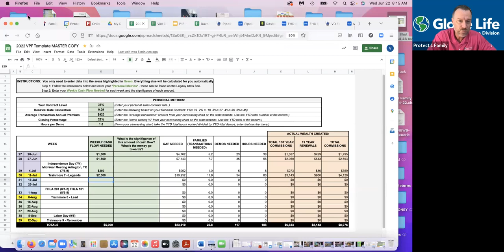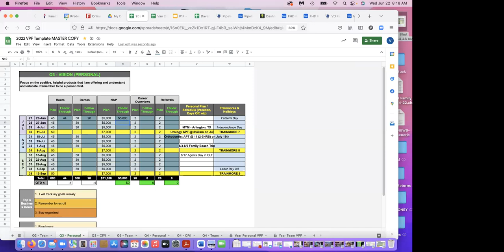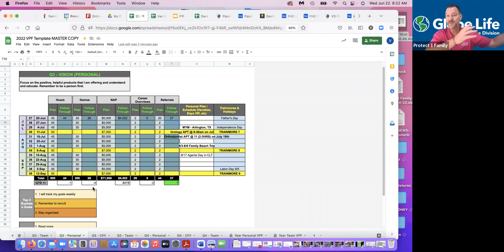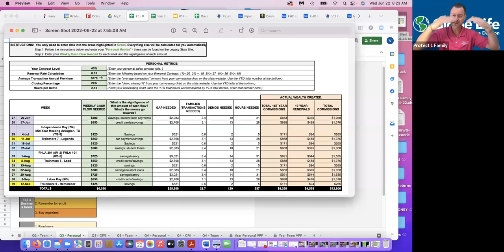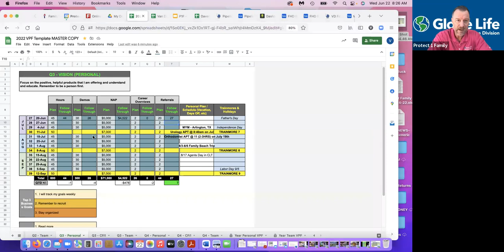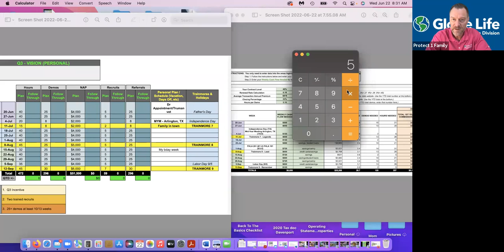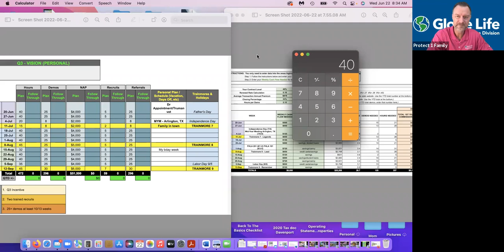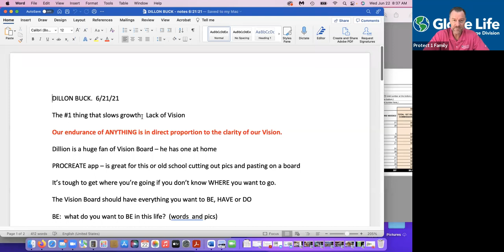Roadmap to Your Goals - Van Davenport